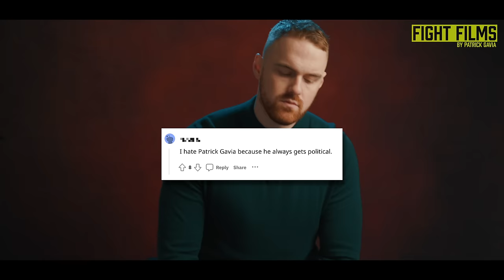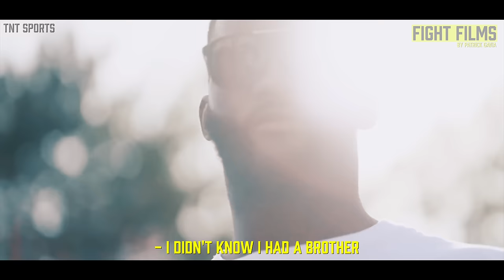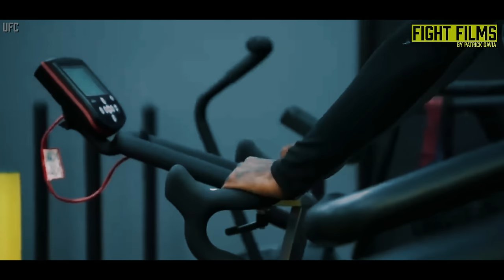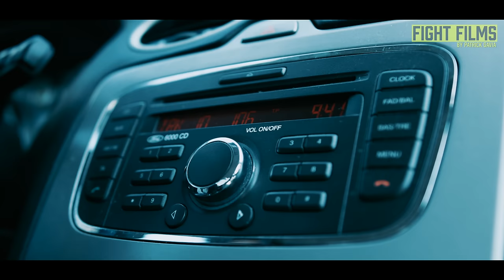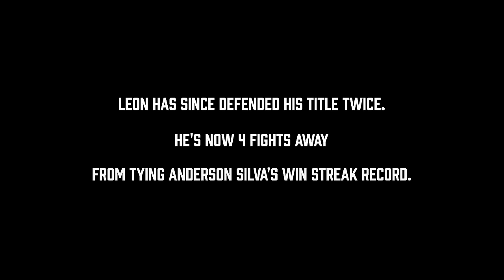Street Thug to UFC Champ: Leon Edwards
Leon Edwards' journey is unknown to many. From his humble beginnings in Kingston Jamaica to the pinnacle of the octagon, the UFC champ went through it all. Experience the highs, lows, and triumphs that have defined Edwards as a resilient and talented force in the UFC. Through intimate interviews and behind-the-scenes footage, we unveil the untold stories, offering a deep dive into Edwards' personal life, rigorous training, and pivotal moments that have solidified his name in UFC history.
0:00 Once Upon a Time
2:19 Welcome to Kingston
5:48 Mad Numb
8:40 For You
11:58 The Call
16:39 Three Piece & a Soda
19:21 Black Cats & Broken Mirrors
27:21 Seven Years Later
MB01QQP1OPEX0LY
MB011PRH3RZL9UO
MB01HWZKMGVTERU